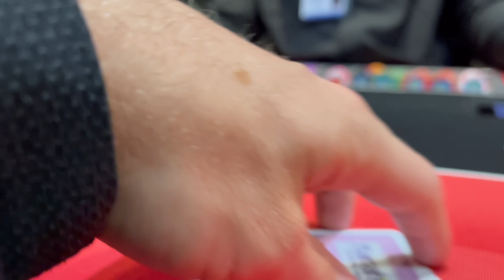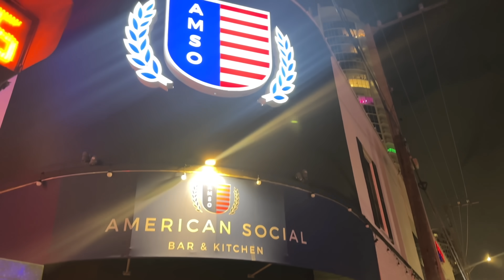A $7,000+ Dollar ALL IN pot that MAKES or BREAKS my night!! // Poker Vlog #238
Playing $5/10/25 at Harrahs pompano beach!